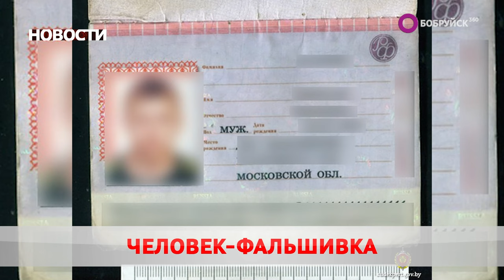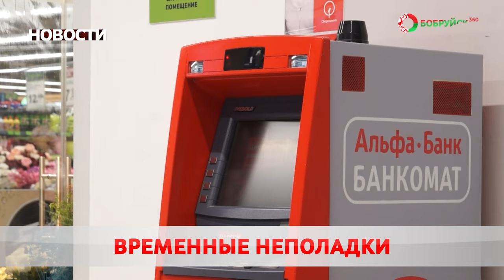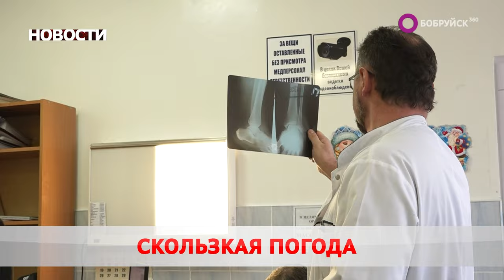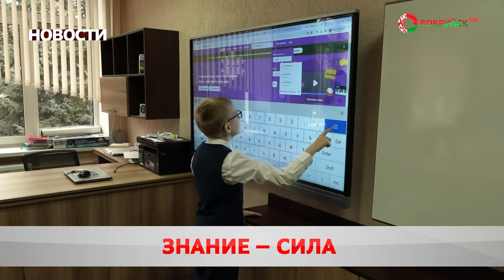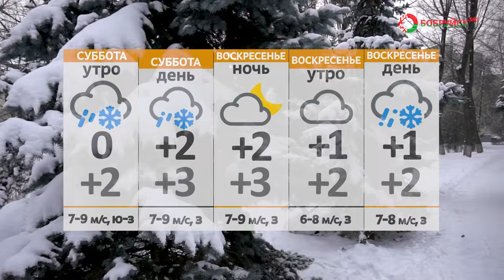Новости 02 02 24